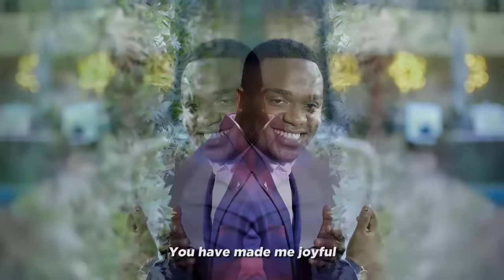JOEL LWAGA Feat. CHRIS SHALOM - UMEJUA KUNIFURAHISHA (OFFICIAL VIDEO)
JOEL LWAGA is an East African, Tanzanian Gospel Minister and recording Artist under his own label HCE (Heaven Culture On Earth) who is now popular through his various hit songs that have conquered over the places one of it is SITABAKI NILIVYO now this time he has featured the trending and rocking West African Gospel Minister from Nigeria CHRIS SHALOM who is also popular through his various hits one of it being MY BEAUTIFIER...together they Come with this Testimonial song UMEJUA KUNIFURAHISHA (You have made me Joyful) Expecting it to reach to as many more lives as possible and giving glory to God.

Audio by; FRESTERS RECORDS (TZ)
Video by; STEVE HUNTER  (KNY)